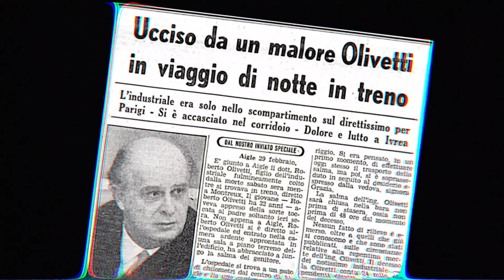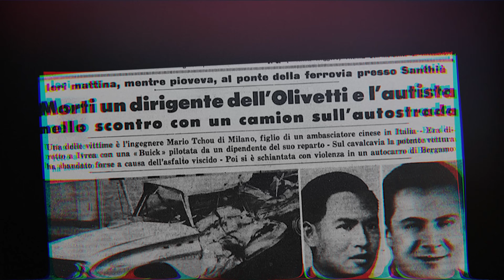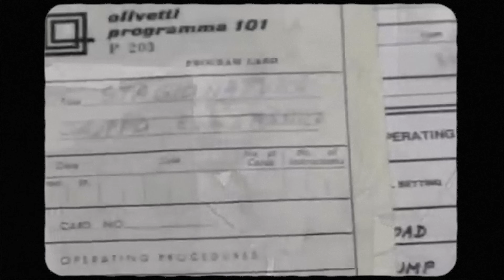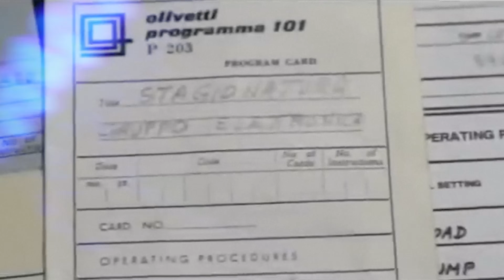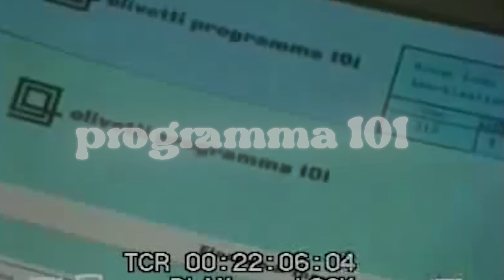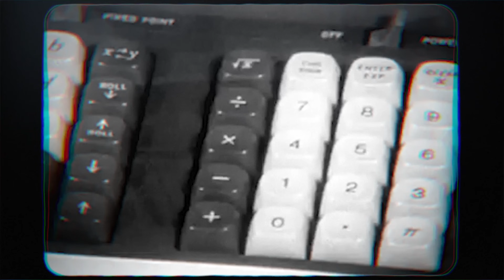How Italy (Almost) Became Silicon Valley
This video is a very dear one to me as an Italian because it might seem crazy now, but back in the day Italy actually had a chance to become Silicon Valley. This is the wild, untold story of Olivetti, of how Italy built the first programmable desktop computer, the Programma 101, and how everything came to a very sad end. This video is also a cautionary tale: how failing to recognize genius people and genius ideas gets you from developing something that's 10 years ahead of everyone else in the most important revolution of the last centirues, to not being able to capitalize on it and lose the race. I hope you enjoy!